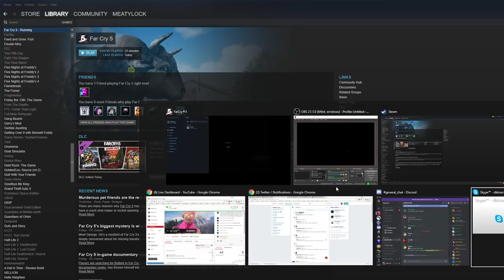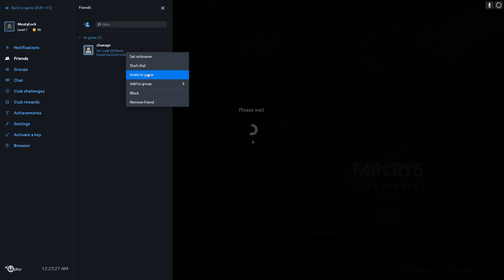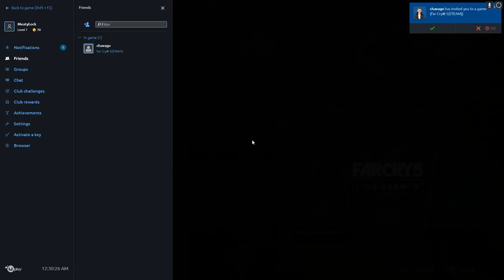Far Cry 5 w/ Crisco